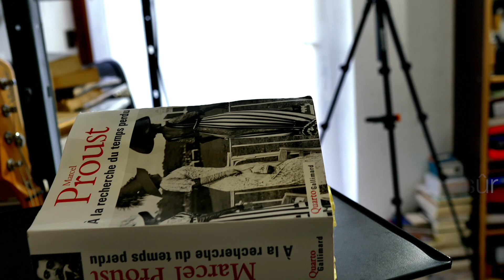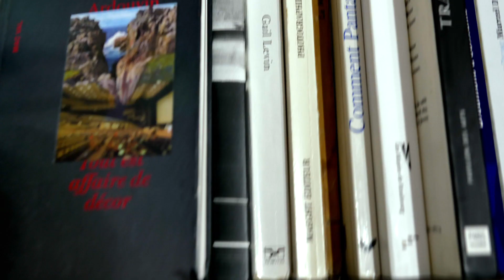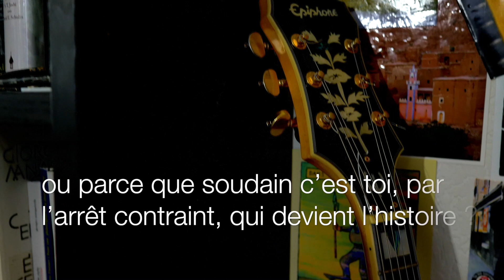LAB | COMME SI TOUT DORMIR